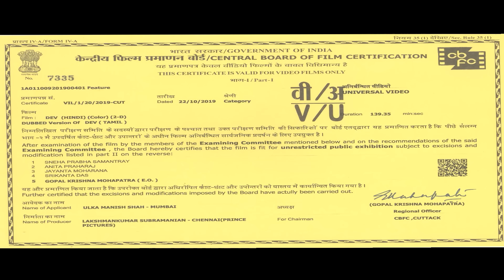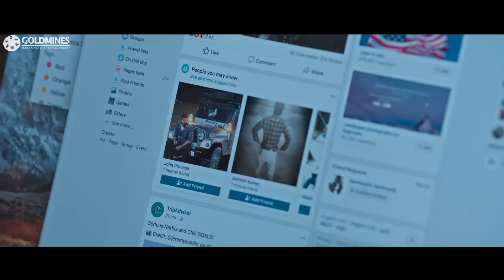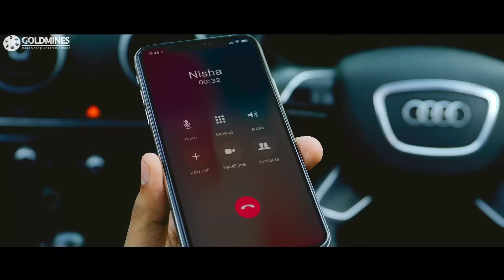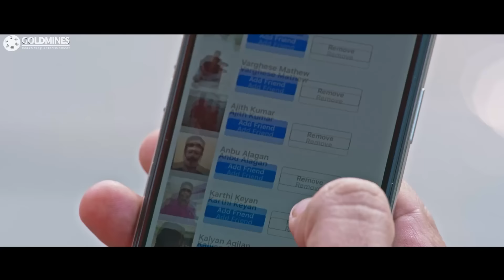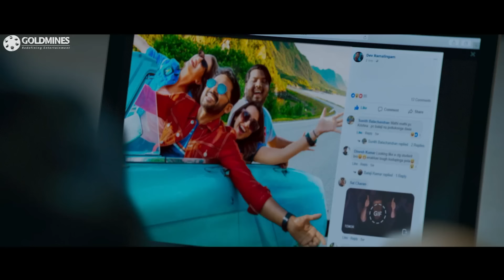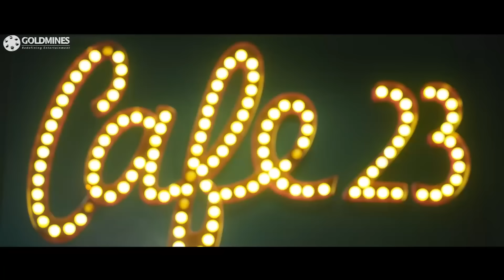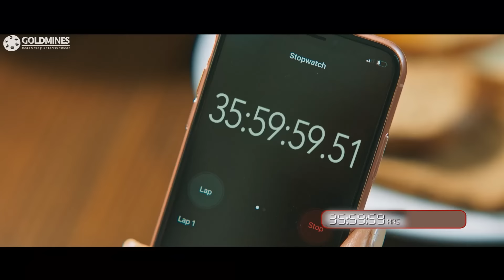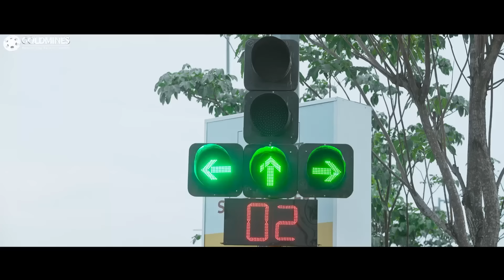"DEV" Romantic Movie In Hindi Dubbed l Karthi, Rakul Preet Singh, Prakash Raj, Ramya Krishnan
The movie story deals with Dev, a youngster from a well-to-do family, is an adventure seeker. When his friend playfully tries to set him up with Meghna, a businesswoman who has no time for love, Dev has to embark on an adventure of another kind.

Movie:- Dev
Starcast:- Karthi, Rakul Preet Singh, Prakash Raj, Ramya Krishnan, Santhosh Prathap, Amrutha Srinivasan, Nikki Galrani
Directed by:- Rajath Ravishankar
Produced by:- Manish Shah